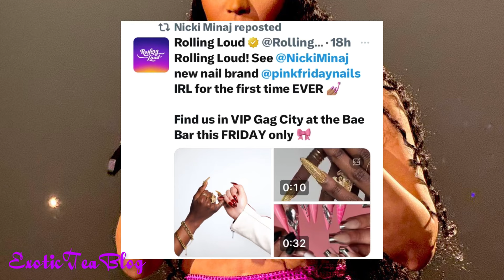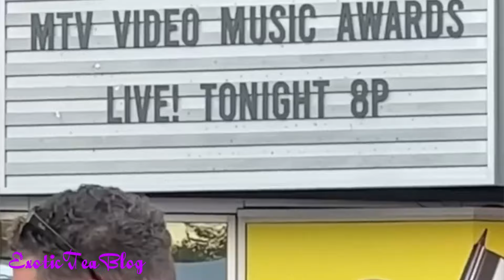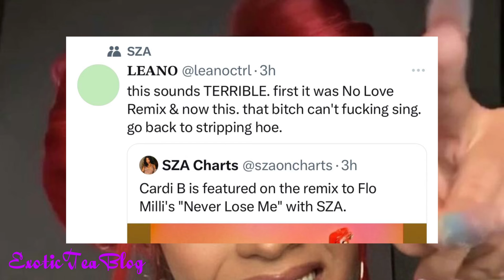Nicki & Drake JOINT EP⁉️SZA fans Not happy with Cardi B on the Remix👀Nicki 💅🏼coming Friday&more☕️